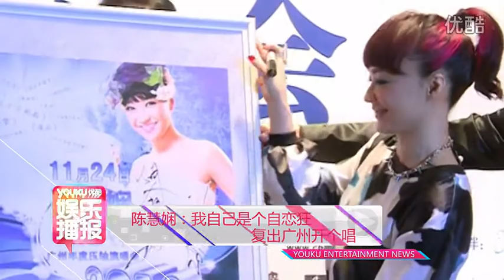陳慧嫻：我自己是個自戀狂 廣州 2012年10月24日